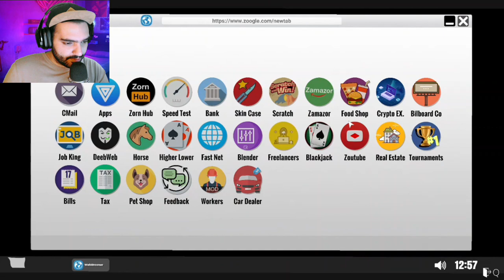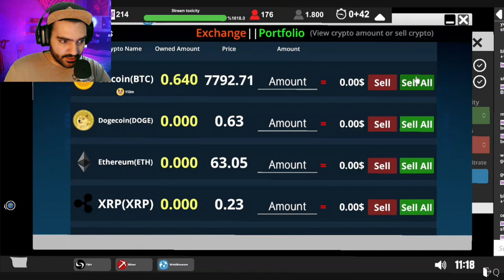گیم پلی بازی شبیه ساز زندگی استریمری پارت یازدهم-Streamer Life Simulator Game Play [Part11]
بچه ها اگه دوست دارین بازم این بازیو ادامه بدیم لایک و کامنتو بترکونید
Become one of the most popular people in the world, starting from scratch. Improve your character and buy yourself new equipments. Move from your bad neighborhood and settle in new neighborhood with stronger internet infrastructure.